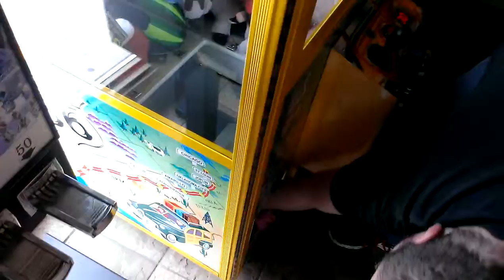ROUTE 66 CLAW MACHINE@ PIZZA HUT REVIEWING THE SWING TECHNIQUE FOR MY FRIEND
THIS WAS FILMED YESTERDAY AT MY LOCAL PIZZA HUT HERE IM JUST GIVING MY FRIEND A REVIEW  OF SWING TECHNIQUE